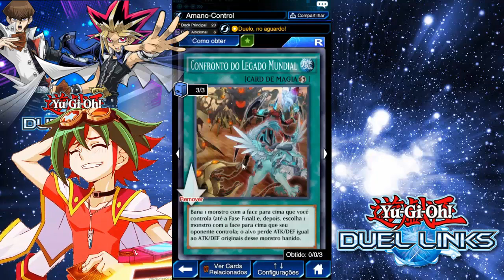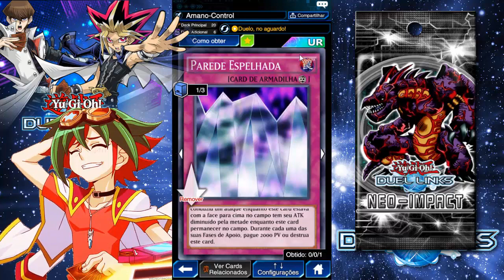✔ DLV.20 MAIS FÁCIL QUE JÁ PEGUEI!!! - Yu-Gi-Oh! Duel Links #028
Melhor anti-meta!! Amano-Control...